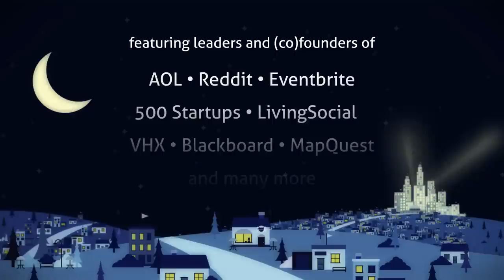startupland: a documentary film - Trailer 1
An authentic look at the journey of five CEOs to accelerate ther ideas in viable companies.

Featuring interviews with legendary founders and experts including Steve Case (founder of AOL & Revolution), Kevin Hartz (founder of Eventbrite & Xoom), Alexis Ohanian (founder of Reddit & Hipmunk), Esther Dyson (Investor & Advisor to Evernote, Meetup, and others), Amy Millman (Springboard Enterprises), Paul Singh (500 Startups), Michael Chasen (founder of Blackboard & SocialRadar), Tim O'Shaughnessy (co-founder of LivingSocial) and the (co)founders of MapQuest, VHX and others.